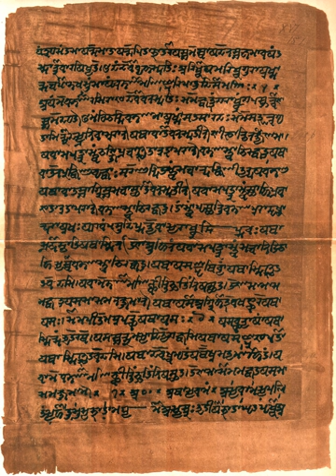Atharvaveda | Wikipedia audio article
This is an audio version of the Wikipedia Article:
Atharvaveda

- Socrates

SUMMARY
The Atharva Veda (Sanskrit: अथर्ववेद, Atharvaveda from atharvāṇas and veda, meaning "knowledge") is the "knowledge storehouse of atharvāṇas, the procedures for everyday life". The text is the fourth Veda, but has been a late addition to the Vedic scriptures of Hinduism.The Atharvaveda is composed in Vedic Sanskrit, and it is a collection of 730 hymns with about 6,000 mantras, divided into 20 books. About a sixth of the Atharvaveda text adapts verses from the Rigveda, and except for Books 15 and 16, the text is in poem form deploying a diversity of Vedic matters. Two different recensions of the text – the Paippalāda and the Śaunakīya – have survived into modern times. Reliable manuscripts of the Paippalada edition were believed to have been lost, but a well-preserved version was discovered among a collection of palm leaf manuscripts in Odisha in 1957.
In contrast to the 'hieratic religion' of the other three Vedas, the Atharvaveda is said to represent a 'popular religion', incorporating not only  formulas for magic, but also the daily rituals for initiation into learning (upanayana), marriage and funerals. Royal rituals and the duties of the court priests are also included in the Atharvaveda. Ayurveda, the traditional system of medicine in ancient India, suggests a link between this Veda and medicine.
The Atharvaveda was likely compiled as a Veda contemporaneously with Samaveda and Yajurveda, or about 1200 BC - 1000 BC. Along with the Samhita layer of text, the Atharvaveda includes a Brahmana text, and a final layer of the text that covers philosophical speculations. The latter layer of Atharvaveda text includes three primary Upanishads, influential to various schools of Hindu philosophy. These include the Mundaka Upanishad, the Mandukya Upanishad and the Prashna Upanishad.